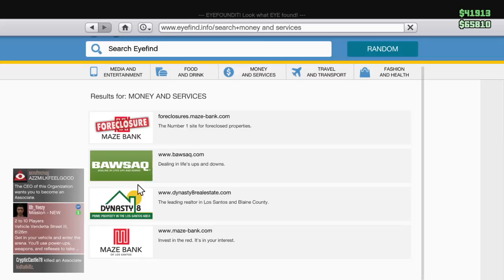GTA V Livestream W/ The Guys (Part 13)